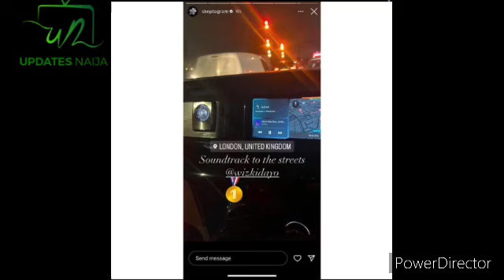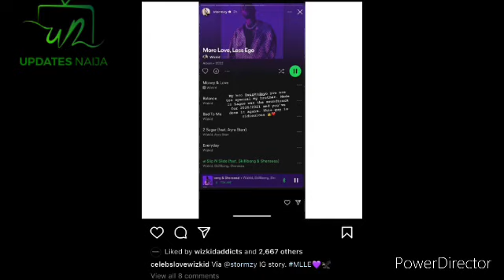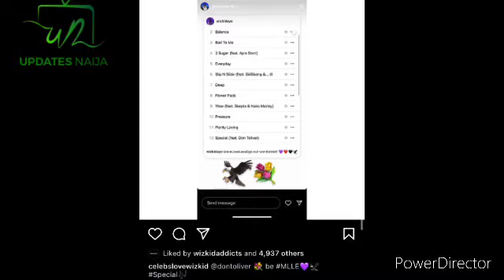Celebrities React To Wizkid’s “More Love Less Ego” Album